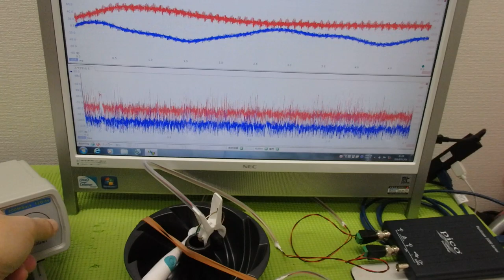メガヘルツの超音波発振制御プローブ ultrasonic-labo